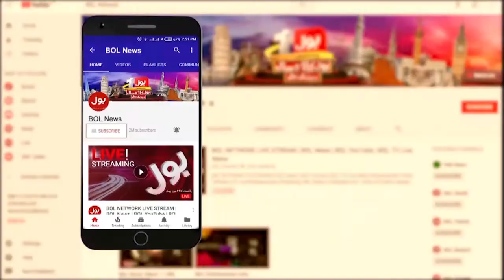Maryam Nawaz U- Turn | Election in Pakistan | Breaking News